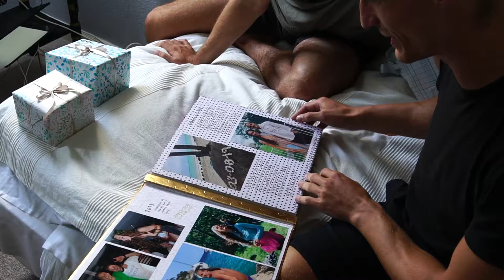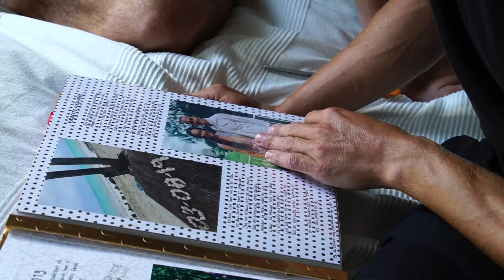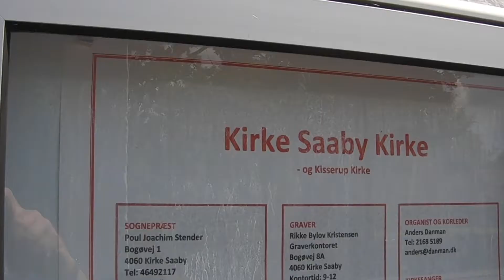Sara og Alexander - bryllupsvideo